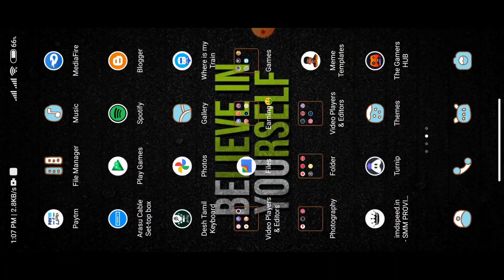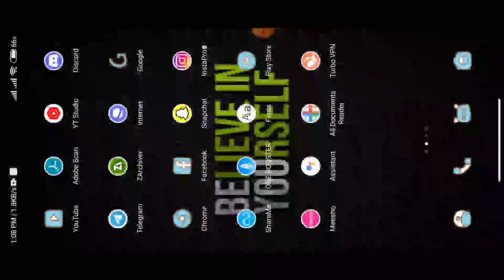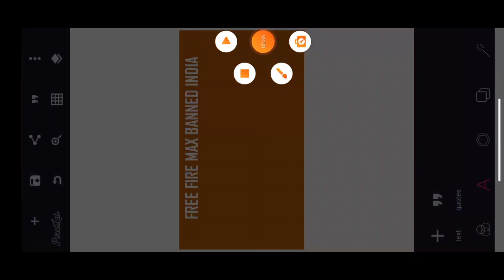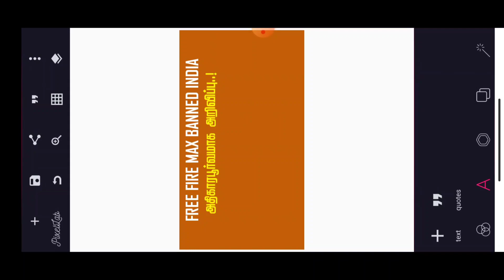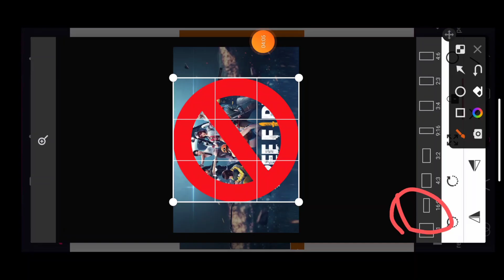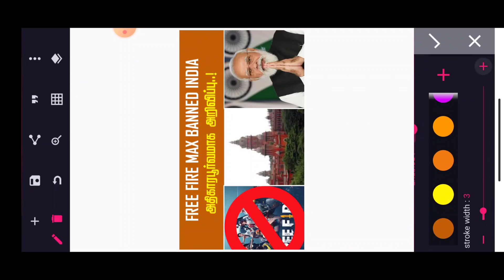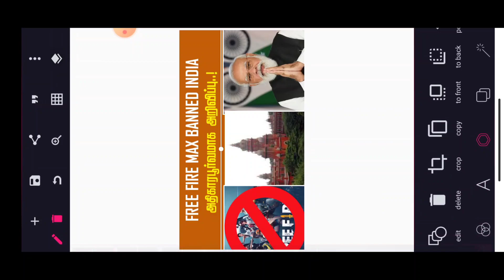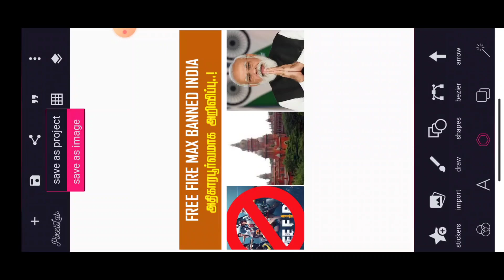How To Make Thumbnail Like Polimer News Tamil | PERFECTA para SAMSUNG A3,A5,A6,A7,J2,J5,J7,S5,S6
How Make Thumbnail Like Polimer News In Tamil | how to make a youtube thumbnail Youtube

╭🌈〢𝗧𝗮𝗴𝘀
polimer news youtube thumbnail tutorial
youtube thumbnail tutorial in tamil
news channel thumbnail tutorial youtube
youtube thumbnail tutorial news channel
how to make a youtube thumbnail polimer news
thumbnail
how to make a thumbnail for youtube videos
youtube thumbnail tutorial 2022